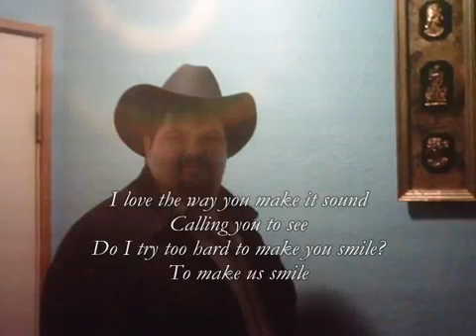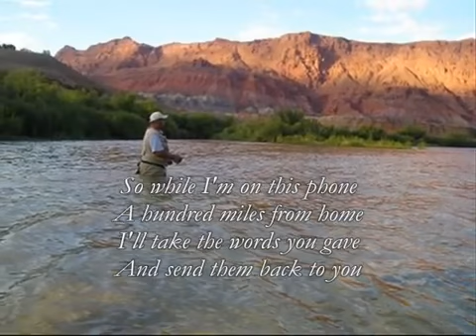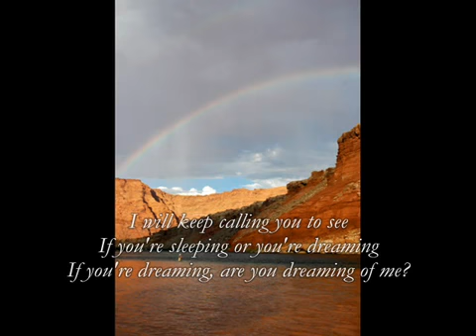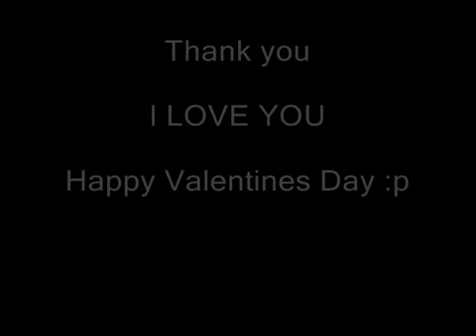valentines vid for my bear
i made a video dedicated to my one and only bear usings pictures with blue october's "calling you" song.  but i had to change the music recently cause of copyright bs.  so i had to replace the song.  :(